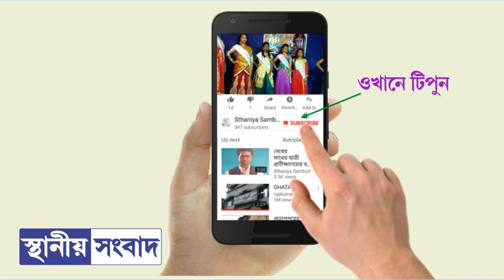আগামীকাল কলেজ খুলছে, চাঁইপাট কলেজে চলছে স্যানিটাইজেশন